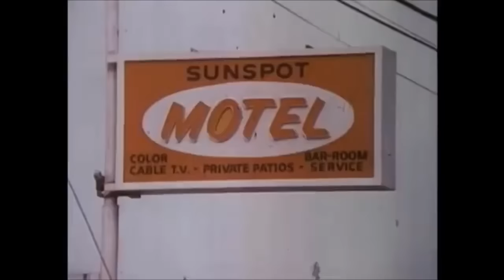Early '70s Mopar squad car chases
1972 Plymouth Satellite,1974 Dodge Monaco in Double Nickels, 1977